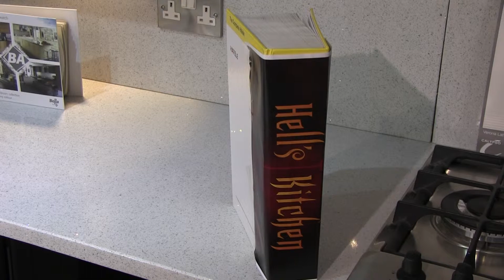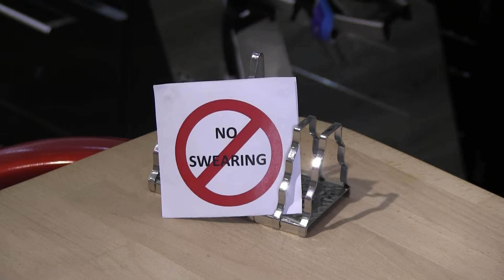Win a Kitchen with Esk Kitchens Montrose